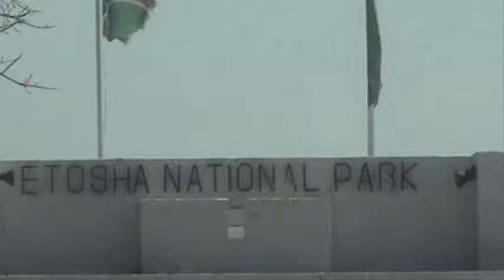ETOSHA NATIONAL PARK (pt 1), NAMIBIA.